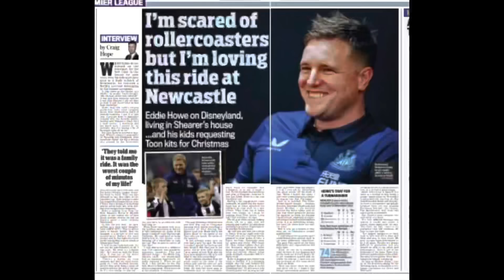Leicester City 0 Newcastle United 3: Craig Hope matchday vlog… can NUFC win the Premier League?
The Daily Mail’s Craig Hope reflects on Newcastle United’s 3-0 win at Leicester City on Boxing Day. Can Eddie Howe’s side win the Premier League? Read his match report here…